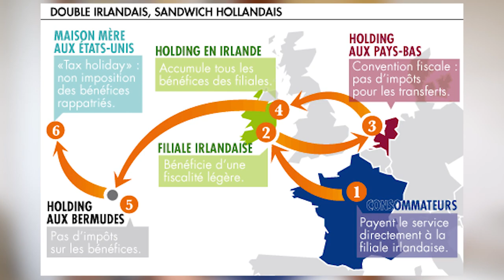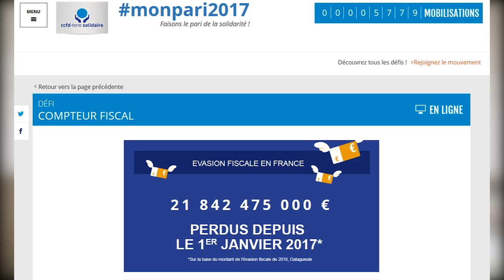QUI VEUT VRAIMENT LUTTER CONTRE L'ÉVASION FISCALE ?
►► Le compteur de l’évasion fiscale depuis le 1er janvier à partager en masse :)
Reprendre les 80 milliards/an de l’évasion fiscale, on peut le faire ! Mais qui veut vraiment le faire ? Quels candidats veulent vraiment récupérer cette somme énorme qui nous manque, cette somme que nous devons tous payer en impôts ou en services publics sacrifiés ? Le comparatif @Osons causer des candidats à la présidentielle de 2017 : ceux qui s’en foutent, les incohérents, les motivés.
Vidéo réalisée en partenariat avec CCFD - Terre Solidaire